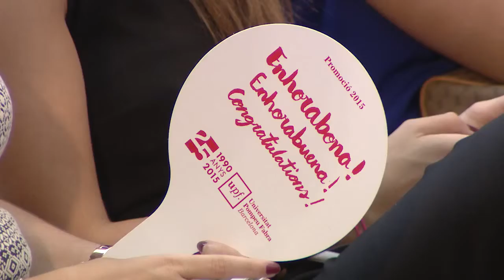Discurso Salvador Alsius, Promoción 2015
Discurso de Salvador Alsius, periodista y profesor de la UPF,  en el Acto de Graduación de la Promoción 2015, UPF-IDEC.